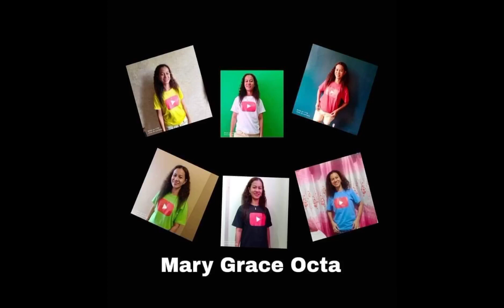Mass, St. Lucy, Virgin and Martyr Parish Blk nazarene of Capalonga, Cam. Norte